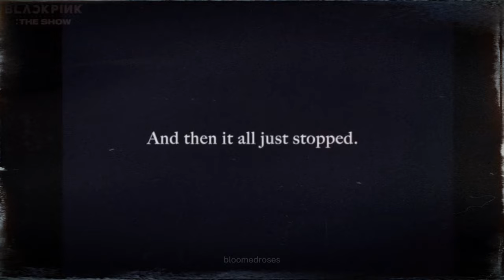Rosé - Gone (Intro) | The SHOW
hi guys,
here's the intro of rosé's gone performance in the show that she didn't include in the MV.